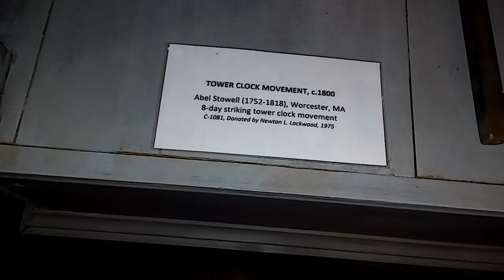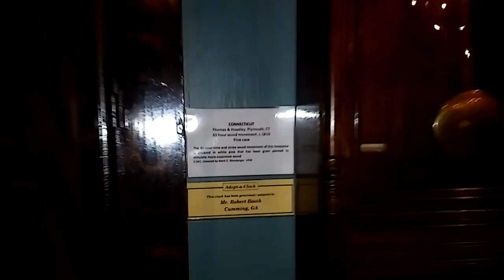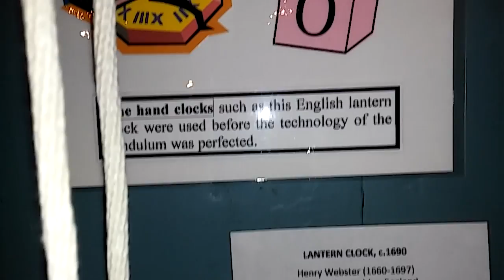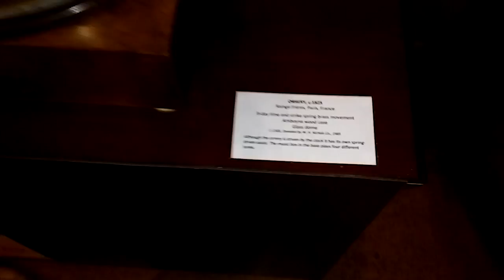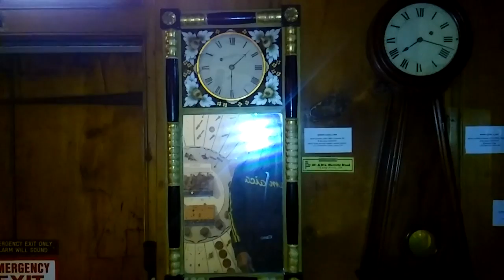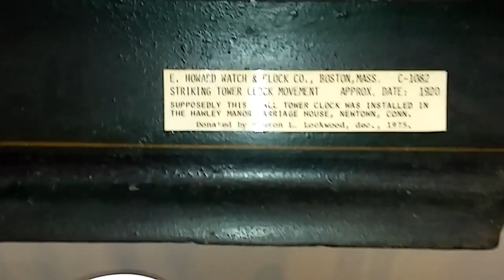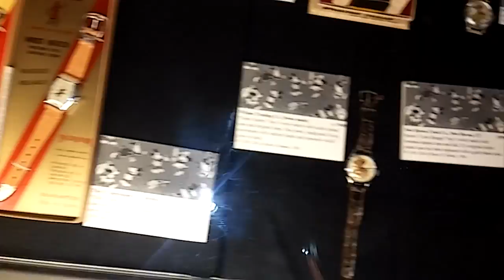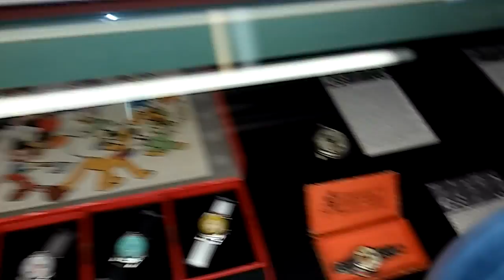Old Errol takes a look back in time. part1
Fortunately for me. I was able to view some of the most amazing clocks and watches every displayed. Located Hartford Connecticut